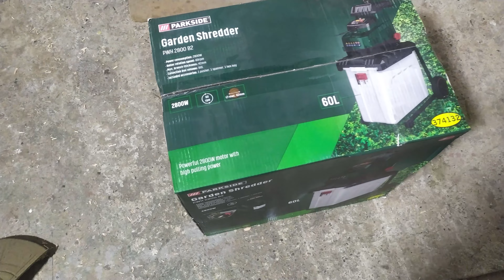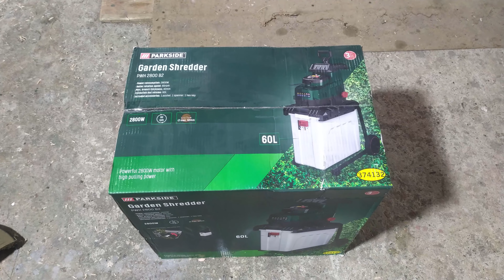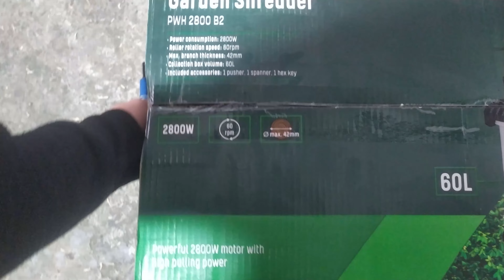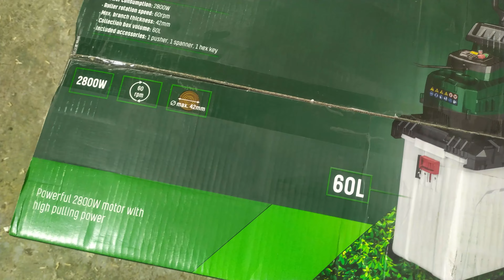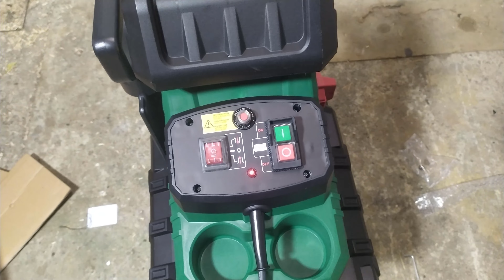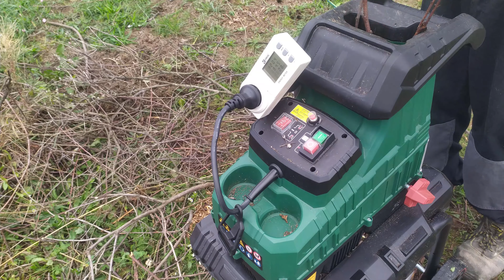Koľko ušetrím na kúrení vďaka vlastnej výrobe drevnej štiepky ?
PARKSIDE Elektrický valcový drvič PWH 2800 B2